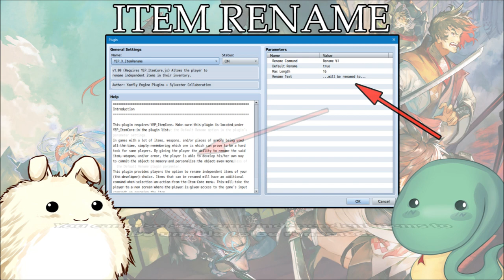YEP.146 - Item Rename - RPG Maker MV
In games with a lot of items, weapons, and/or pieces of armors being used all the time, simply remembering which one is which can prove to be a hard task for some players. By giving the player the ability to rename the said item, weapon, and/or armor, the player is able to develop his/her own way to commit the object to memory and personalize the object even more.

This plugin provides players the option to rename independent items of your (the developer) choice. Items that can be renamed will have an additional command when selection an action from the Item Core menu. This will take the player to a new screen where the player is given access to the game's input commands on renaming the item.

Once changed, the independent item will become that item's priority name, being unaffected by prefixes or suffixes added to them from other sources such as upgrades and augments meaning the player's item renaming will always be the name used for the modified independent item.

This is a collaboration plugin by Sylvester and Yanfly to ensure compatibility with the Yanfly Engine Plugins library.